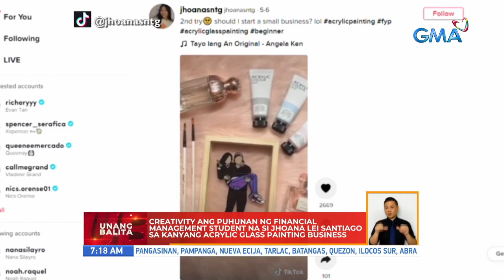Unang Hirit: Pandemic businesses na pumatok sa mga Pinoy!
Aired (October 19, 2021): Basta Pinoy, gagawa at gagawa ng paraan para kumita. Kaya naman ilang “pandemic businesses” ang nagsulputan! Alamin ang mga ‘yan sa video!